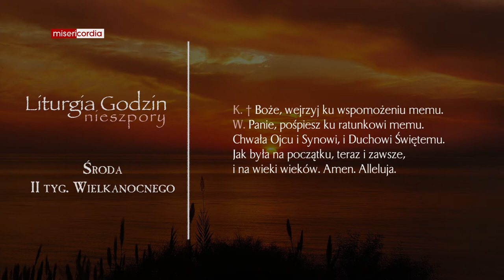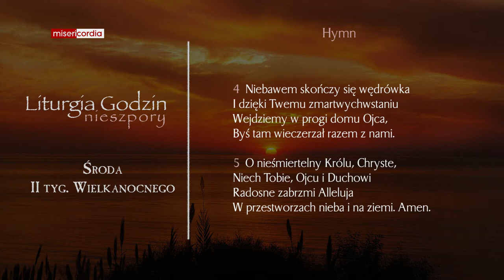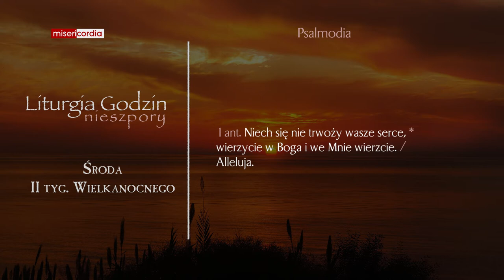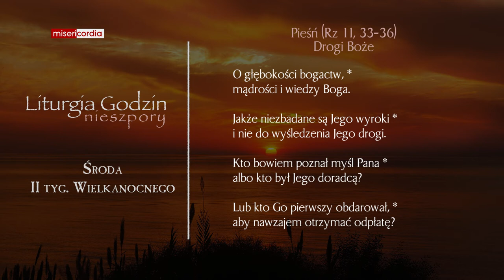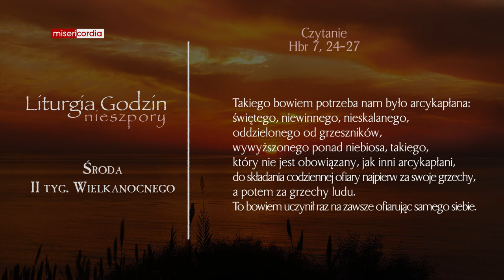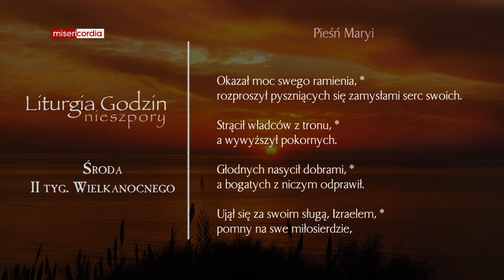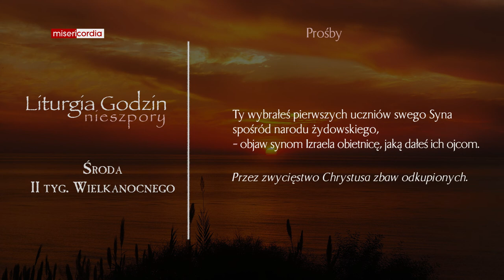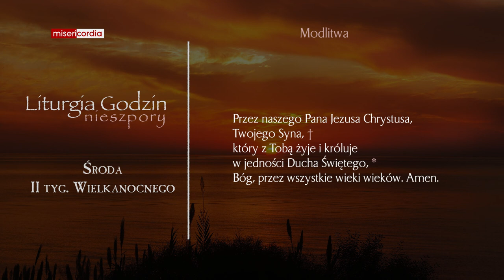Liturgia Godzin | Nieszpory | Środa, II tyg. Wielkanocnego